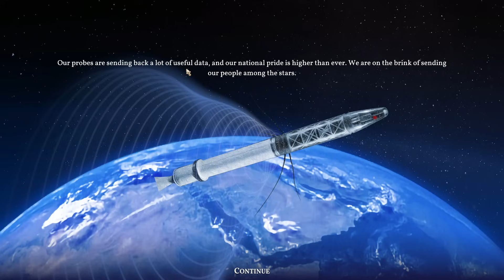Millennia: SPACE RACE (and other late game things!)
Checking out the Millennia late game and going TO THE MOON!

Skeletonized Quill18 Character made with DALL-E.

Snail Mail:
P3A 4S8